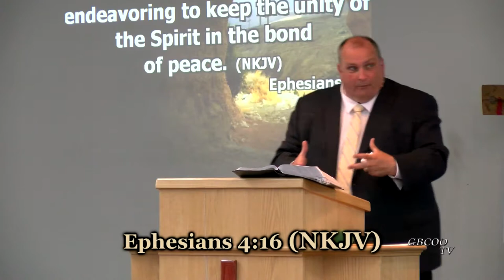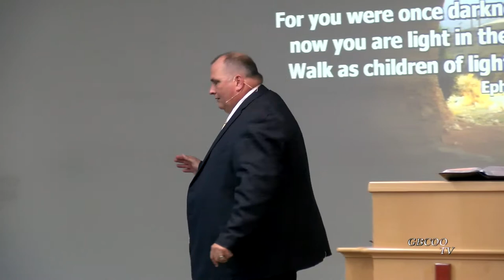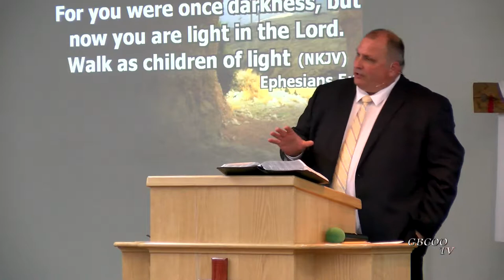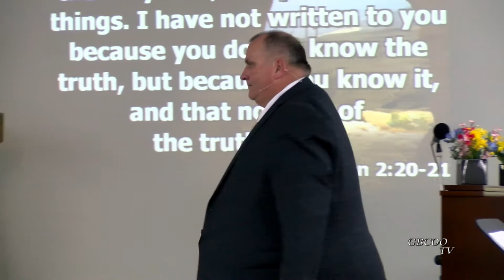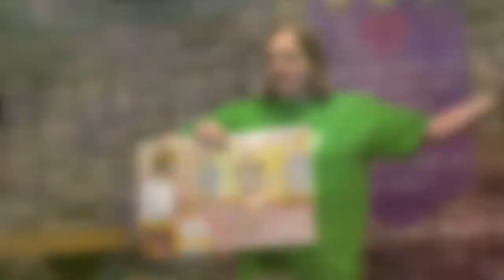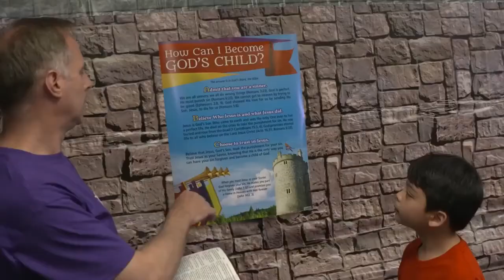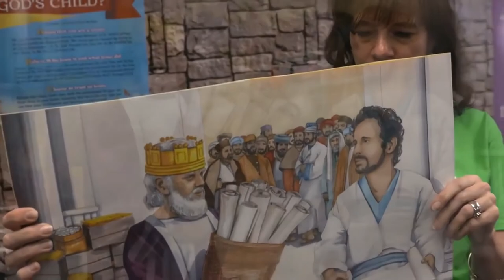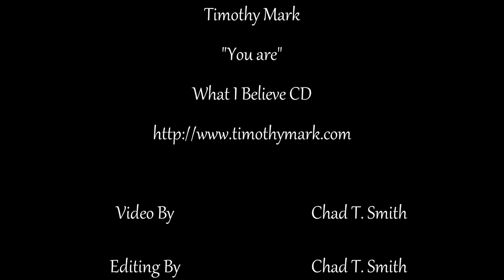04_23_2017